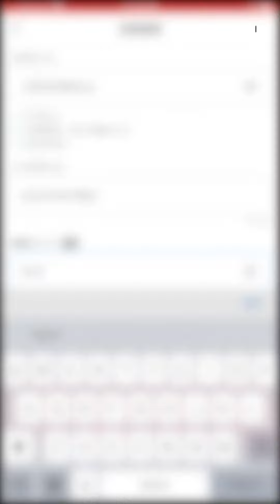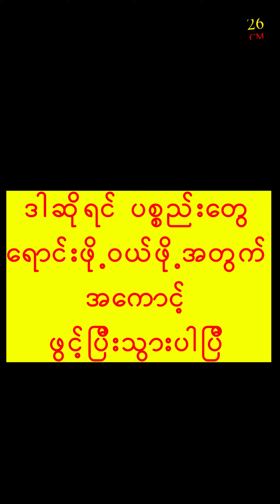ဂျပန်မှာ ဝယ်ဖို့ရောင်းဖို့ Mercari メルカリ app အကောင့်ဖွင့်နည်း